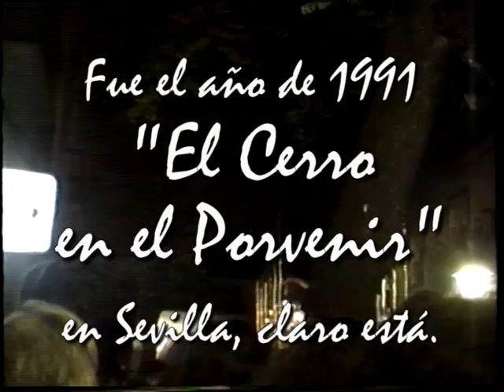DOLORES DEL CERRO.1991.Saeta en El Porvenir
La música se para y desde el balcón, en la penumbra, surge la saeta a la Vigen de los Dolores del Cerro.Fue en el Porvenir, en Sevilla, año 1991.